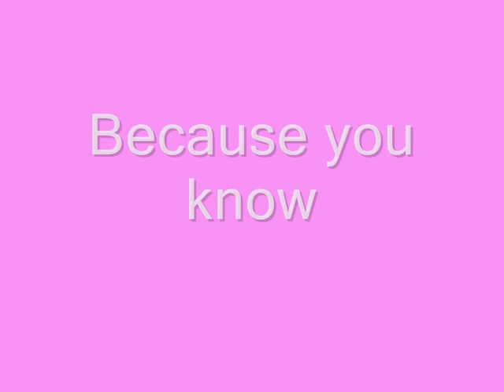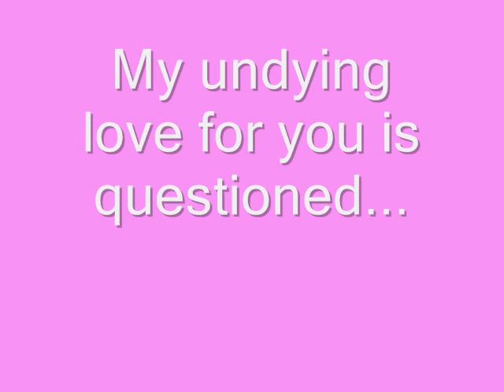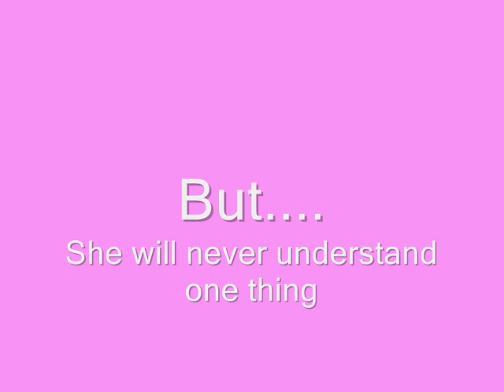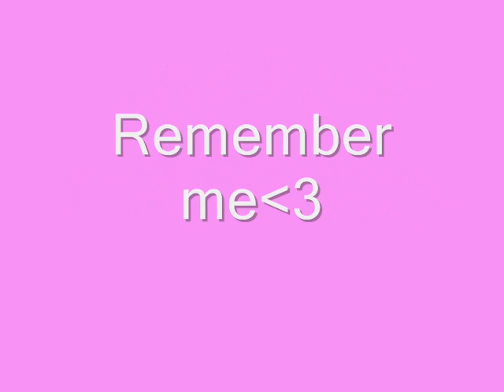Gareth lewis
My lover